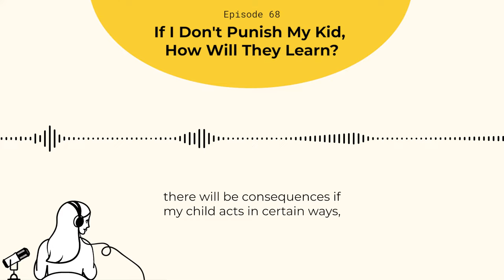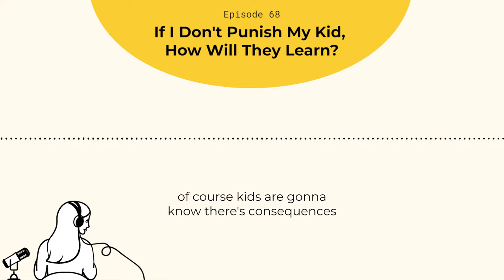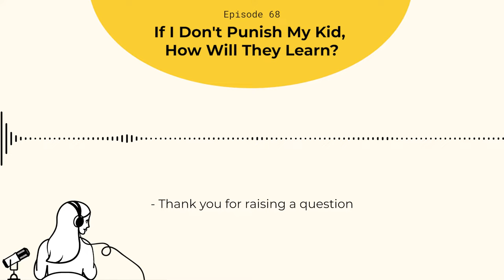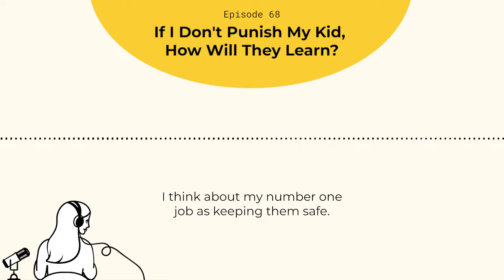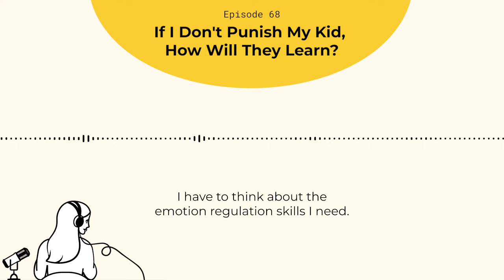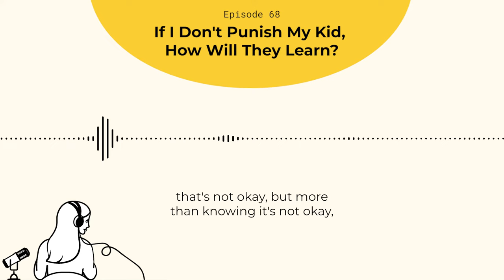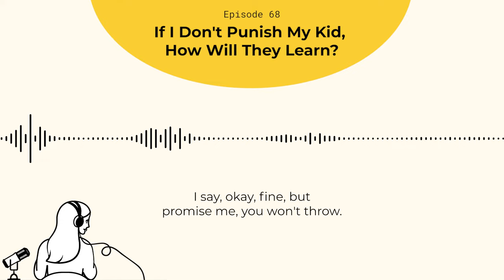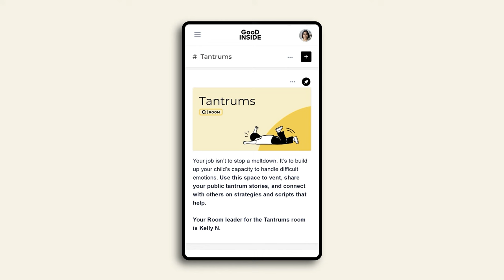If I Don’t Punish My Kid, How Will They Learn?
Time-out. Dinner without dessert. No screen time. If you’re like most parents, you’ve reached your wit’s end and threatened your kid with one (or all!) of these consequences. Then the next day… they’re back to throwing blocks. How many times do you have to yell, “If you throw that block one more time, no ______!” What if we told you there was a better way? In this week’s episode, Dr. Becky explores the problem with consequences and how you can parent much more effectively without them. Don’t worry: This doesn’t mean letting your kid “get away” with challenging or dangerous behavior. It means embodying your authority, connecting to your child, and teaching them the life-long skills they need to manage big feelings. If you love the Good Inside approach and struggle with the idea of no consequences, one thing is true: This episode is for you.